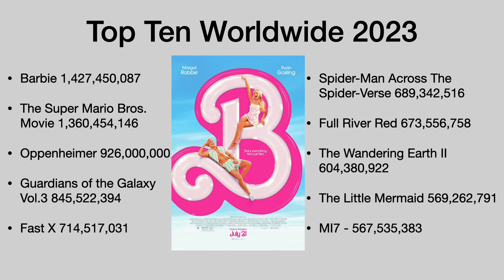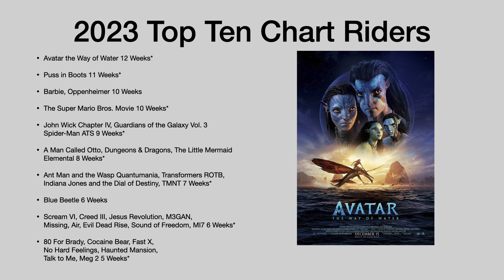Box Office Breakdown: The Expendables Are No Match For The Power Of The Nun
In today's adventure we dive into the box office of September 22nd to the 24th.

Omgitstjtrimboli

Follow my movie watching on Letterbox
Tj Trimboli